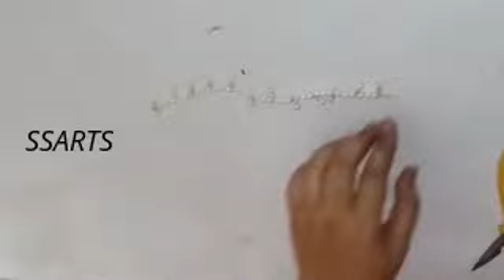How to make Pearl Anklet making at home // Beaded Anklet simple Tutorial /Bridal Anklet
Things you needed:-
Pearls
small gold balls
hook
wire
and jump ring